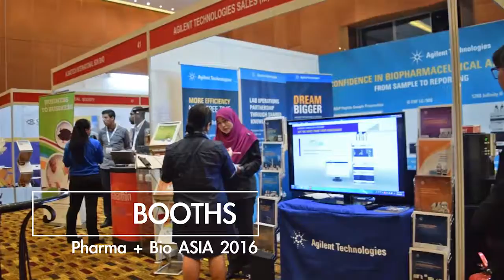BioMedETC RELOADED 2016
Biomedical Science in Entrepreneurship, Technology & Commercialisation is BioMedKL's flagship event, Aiming to offer beyond "conventional scientific event". BioMedETC offers training on critical communication & collaboration skills, the new thought process for problem-solving and know-how in commercialisation for science discoveries. BioMedETC challenges conventional science discourse, where radical ideas are the norm and immediate solutions are heard. Back and reloaded for its second induction. BioMedETC is brought to a whole new international level. In conduction with Pharma + Bio Asia, BioMedETC will connect ideas and synergies research centers, industry linkages, and entrepreneurship.

Copyrighted song: Perfect Day
Claimed by: Audio Network